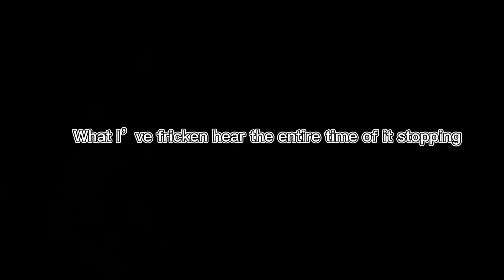Car Tries To Beat The Train! People try to hop on moving coal train! Another rail fanning video…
This train was weird and a lot of people messed with it. This got me very upset how people mess with the train and try to beat it! Because near those crossing where little memorials and flower for who have passed trying to mess with the trains. So please look listen and live. VivaceDesert signing off!